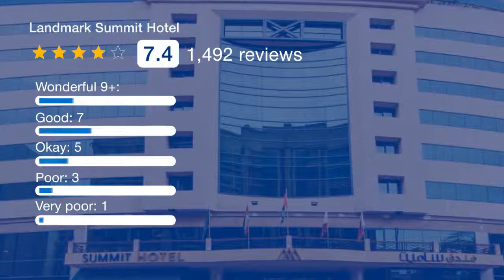Landmark Summit Hotel 4 ⭐⭐⭐⭐ | Review Hotel in Dubai, UAE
Located in the Deira district, the Landmark Summit Hotel is located just within 200 m of the Al Rigga Metro Station and the Al Ghurair shopping mall. A rooftop pool with a terrace features at this hotel and a health center is also located on site. Free WiFi is available in throughout the entire property A spacious seating area with a flat-screen TV features in each modern room. A selection of toiletries and a hairdryer are provided in every private bathroom. Guests of the Landmark Summit Hotel can enjoy the property’s rooftop swimming pool with its sun deck, separate children’s pool area and poolside café. There is also a health and fitness club on site offering a well-equipped gym, saun and a steam room. Landmark Summit Hotel also features a number of restaurants and serves a wide range of international cuisine. Guests can dine at the hotel’s specialty Mediterranean restaurant or enjoy a buffet meal at the main restaurant, which is open 24-hours a day. Located near to many of Deira’s top sights including the famous Dubai Creek, Gold Souq, Spices Souq, Heritage Village, and the numerous shopping malls.